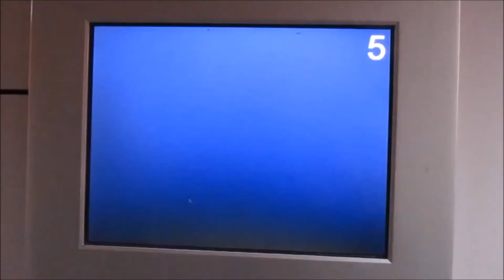Züge, Türen von innen und außen und S-Bahn Hamburg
Some trains and traindoors in Hamburg (Germany) and other cities.